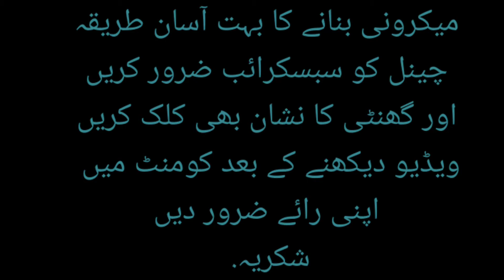Home made macaroni/pasta in very easy way | macaroni/pasta recipe/delicious macaroni | Deep Research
In this Video I'm showing you how to make macaroni at home in very easy way